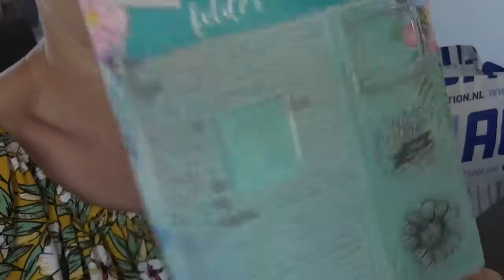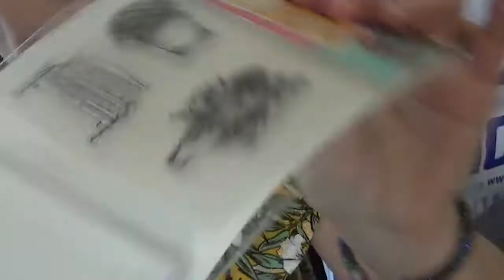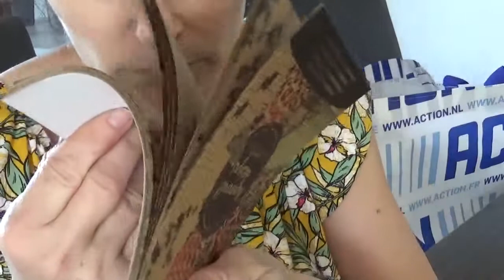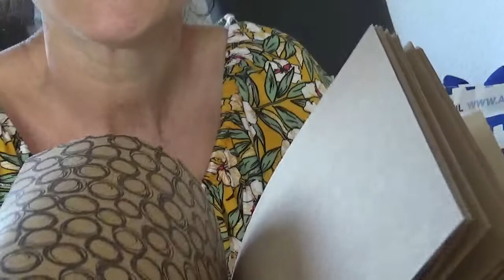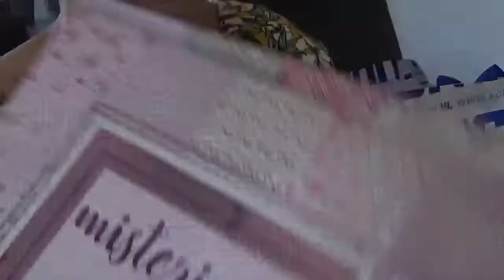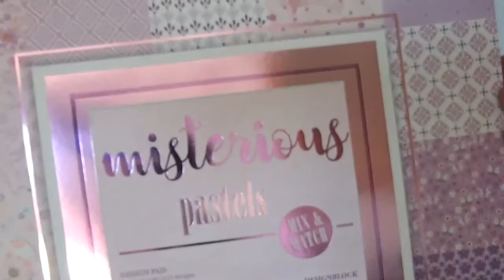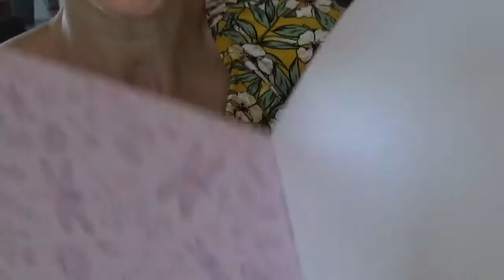HAUL ACTION ET CULTURA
Merci d'avoir pris un peu de votre temps pour regarder ma vidéo